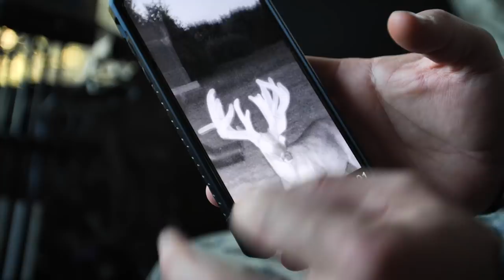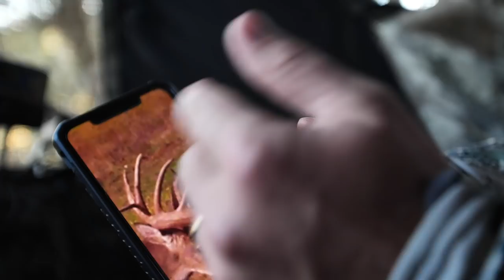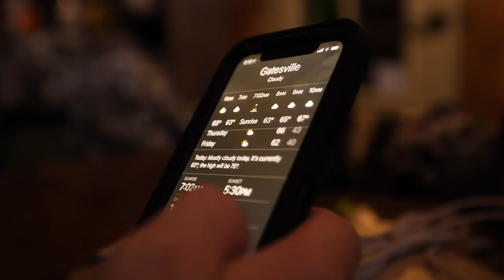Broken Arrow Disappointment! (First Whitetail Hunt of Season)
Going deer hunting for whitetail for the first time this hunting season. I'm with mullet man and outlaw tagging along for their hunt for big bucks and finding older does that are no longer fertile. I'm using my bow and get arrow deployed but my arrow broke and I explain shot placement.

BOW USED
Bowtech Realm SS

ARROWS
Goldtip Hunter 340

Broadheads
Rage Tripan